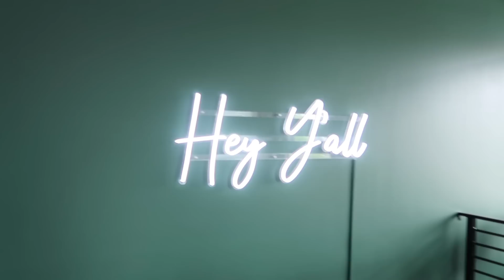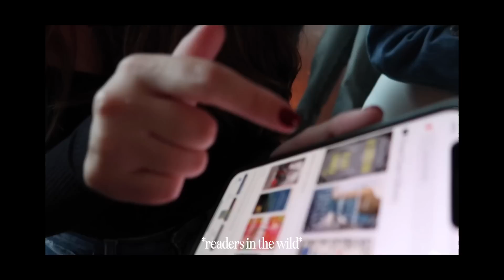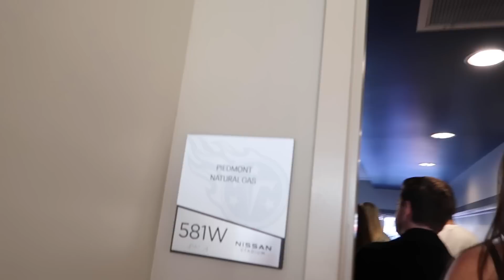NASHVILLE // ERAS TOUR & BIRTHDAY VLOG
Hope you guys love this video. I want to relive this weekend every day of my life.  Let me know what you guys think in the comments below!